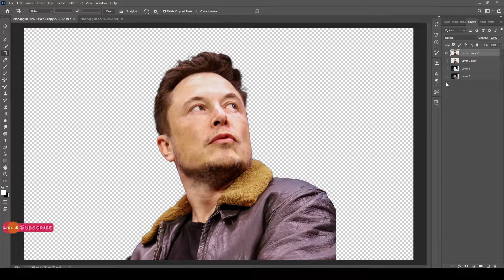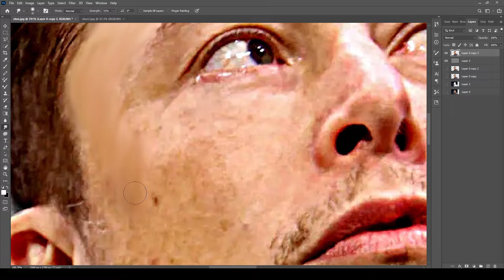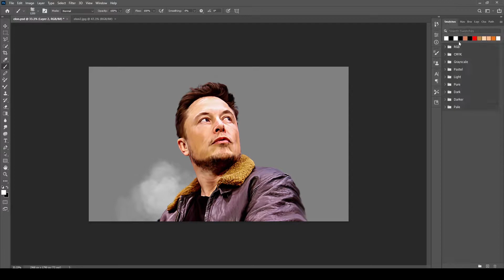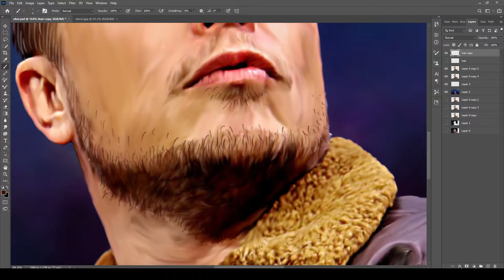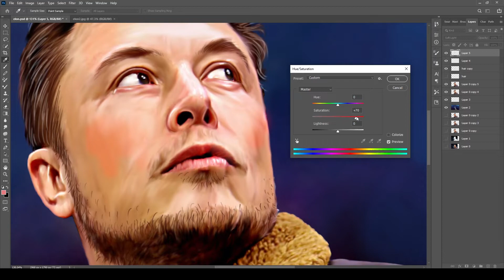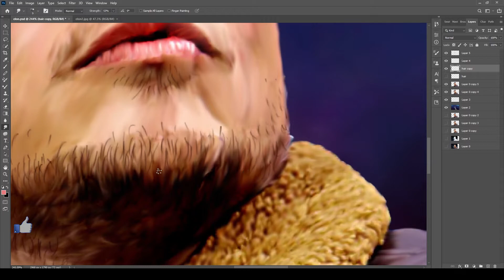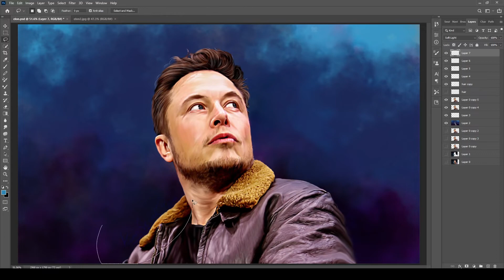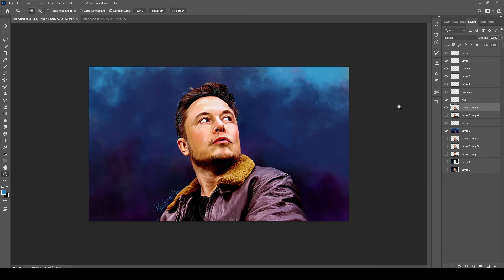Elon musk from Low quality Image to High quality Smudge painting in Just 8 min.😮😮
Hello friends,

In this video, you will see How I have converted a low-quality Elon musk image to a high-quality smudge painting with a great background